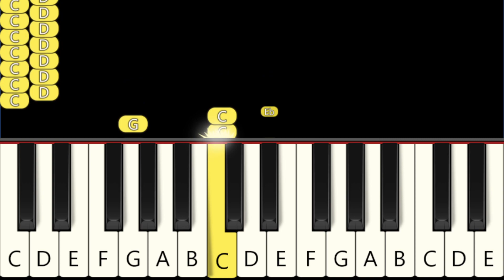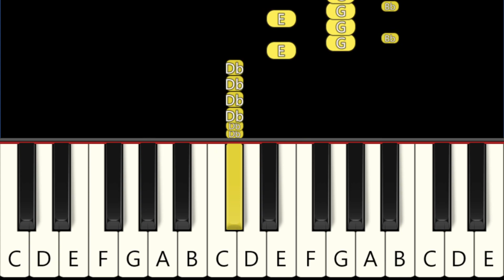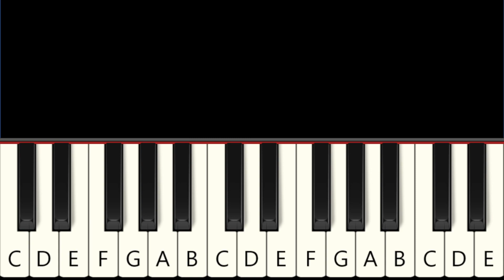Wednesday plays the cello (Vivaldi) - Fast and Slow Piano tutorial - Beginner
1. Fast  0:00
2. Slow 0:47